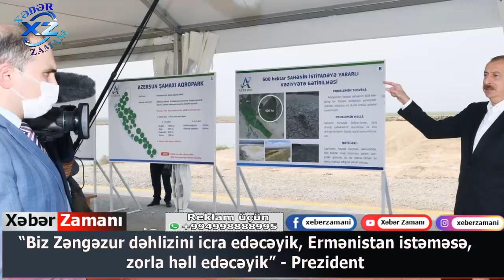Prezident - “Biz Zəngəzur dəhlizini icra edəcəyik, Ermənistan istəməsə, zorla həll edəcəyik”